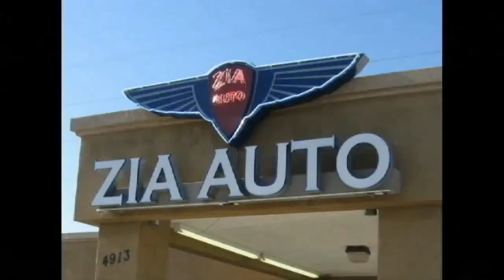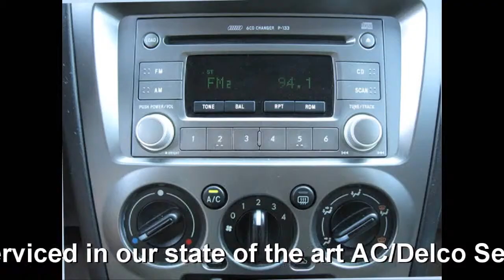2006 Subaru Impreza Outback Sport 29464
Like new 2006 Subaru Impreza Outback Sport AWD!! Here is a clean excellent condition AWD Subaru with lots of extras like keyless entry, power locks, windows, tinted windows, CD changer, and much much more. This Subaru has a clean carfax and must be seen in person to appreciate just how nice it really is. make sure to mention you found it online to get this great low pricing This car has been fully serviced in our state of the art AC/Delco Service center and is ready to drive home today! or call us at . We can help with financing rates as low as 5.5% Bad credit no credit, we can help. Apply online with us. Yahoo IM name DukeCity777 / AIM Name ZiaWhsl